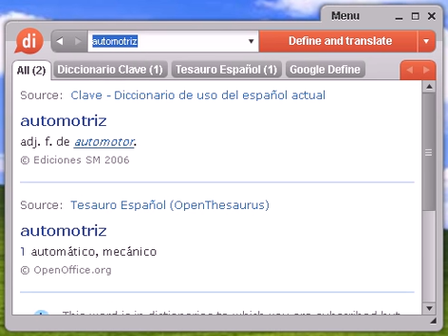Definición de automotriz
automotriz, diccionario, definición, significado, español, castellano, dixio, automotrices